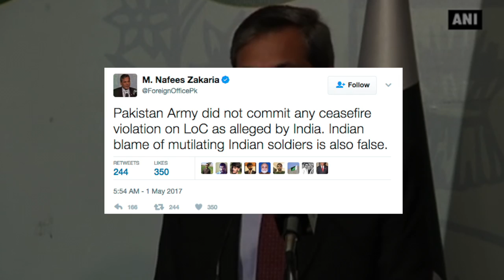Pak Army Kills Two Indian Soldiers And Mutilates Their Bodies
Two Indian soldiers were killed and their bodies mutilated by Pakistani forces along the Line of Control on Monday. Naib Subedar Paramjit Singh of 22 Sikh and Head Constable Prem Sagar of the BSF 200 Battalion were killed along the Line of Control.

On Monday, Pakistan's border action teams (BATs) crossed into the Indian side as Pakistan army launched heavy rocket and mortar firing on two forward posts in the Krishna Ghati sector in Poonch

The army’s Northern Command has promised to respond to the 'despicable act’.

Pakistani officials have denied their involvement, adding India’s blame of “mutilating Indian soldiers is also false”.

Inter-Services Public Relations (ISPR) on Monday refuted Indian army  claims that Pakistani soldiers had killed two members of an Indian army patrol on the Line of Control (LoC) and mutilated their bodies, saying Pakistani soldiers would never disrespect another soldier, even if they were Indian.

"Pakistan Army is a highly professional force and shall never disrespect a soldier even Indian," the ISPR statement said in response to the allegations.

Pakistan's High Commissioner to India Abdul Basit refused to answer questions on mutilation of Indian soldiers by Pakistan Army.

Defence Minister Arun Jaitley, who called the Pakistani action “reprehensible” and “inhuman”, too said “the sacrifice of these soldiers will not go in vain”.